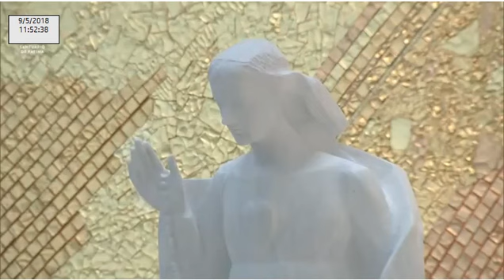Missa desde a Basílica da Santíssima Trindade do Santuário de Fátima 09.05.2018